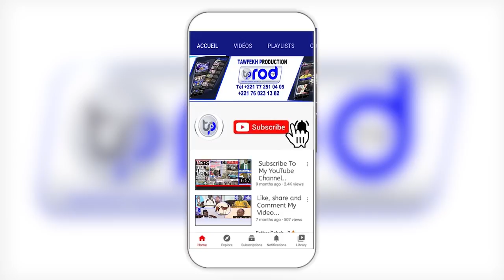Sëriñ Gànna Mesere Plateauxam xam ak njariñam nimu feeñee ci Xasiida yi Wax Wolof ak xamle ko